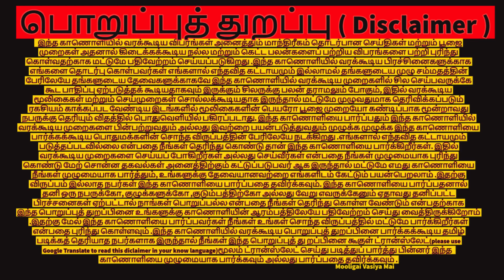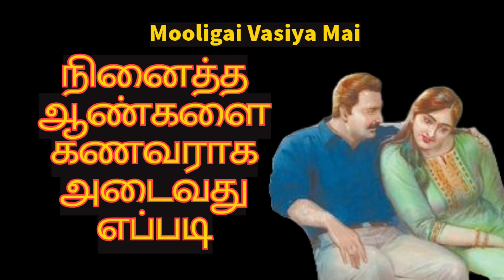நினைத்த ஆண்களை கணவராக அடைவது எப்படி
நினைத்த ஆண்களை கணவராக அடைவது எப்படி ,mooligai vasiya mai,in tamil,tamil,mooligai vasiyam,poojai,pooja,marriage,marriage pooja,thirumanam,கணவராக அடைவது எப்படி,husband,wife,husband wife,